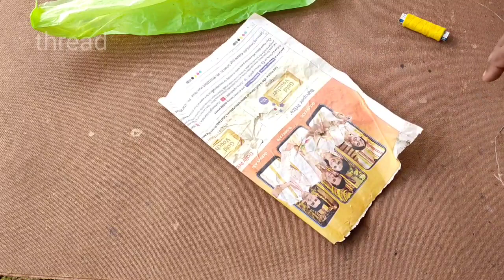How to make plastic carry bag flower |Devas Craft vlog |Best out of wast | flower making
How to make plastic carry bag flower. Devas Craft vlog. Best out of wast. cayybagflower plastic Flower